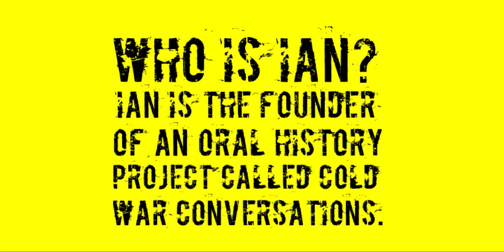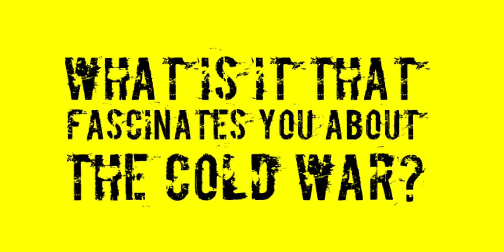S2. Ep 1: Cold War Conversations with Ian Sanders.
Paul Hamilton chats with Ian Sanders, founder of Cold War Conversations.  They discuss not only aspects of the Cold War, but also Ian's motivation for sharing stories from this period of history.